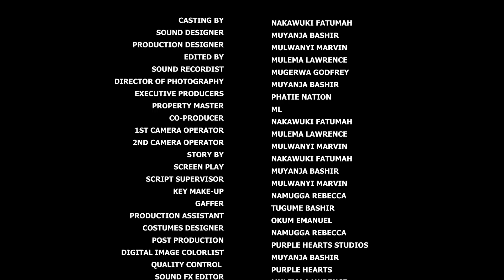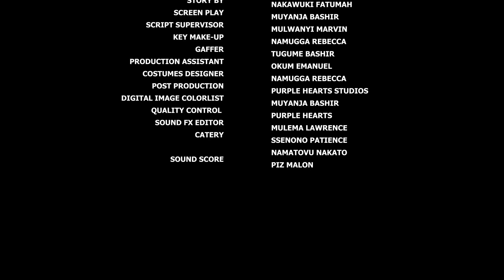IN YOUR ARMS part 40